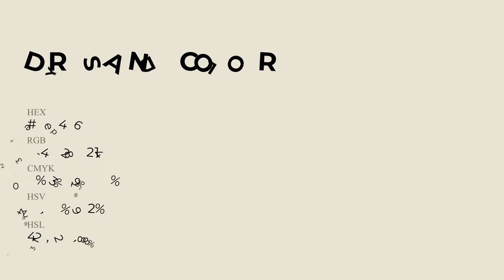Dry Sand color eae4d6 hex Cool Grey color eae4d6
What color is Dry Sand ? eae4d6 hex, Cool Grey color eae4d6

Hex eae4d6 Color Code is also known as Dry Sand color